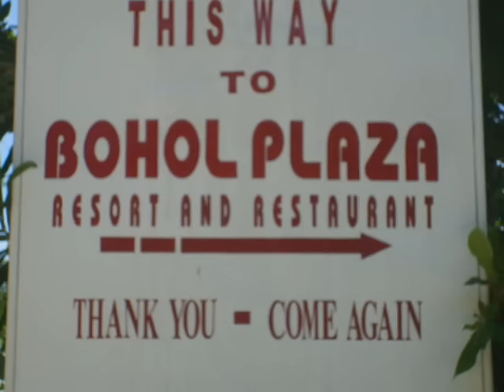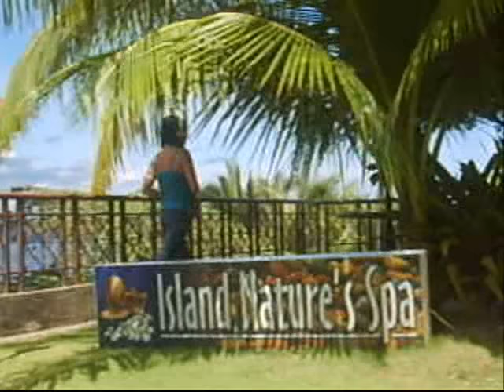BOHOL PLAZA - I - angels brought me here - Guy Sebastian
me, shn & borjoy @ bohol plaza resort...
suroy-suroy lang, pawala sa kalaay ba.